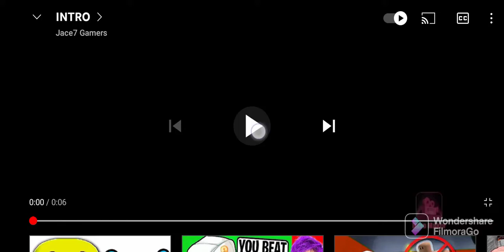The Toy Funny Really 1# Escape Mr Funny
FilmoraGo Jace Has A Job To Work For Mr Funny Toy Shop It Did NOT GO Well As Normal He Got Incredibly Scared And It Its Was The Scary game Working At The Funny Toyshop Is NEVER FUN Roblox Roblox Robloxmrfunny MrFunny Roblox LIKE AND SUBSCRIBE TO JOIN THE SQUAD AND HIT THE BELL SO YOU CAN SEE A NEW UPLOAD